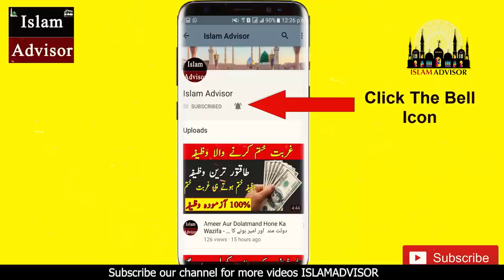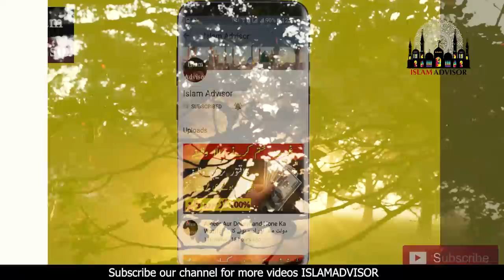Wo 5 Qisam Ki Aurat Jis Se Jinnat (Ghost) Zina Karty Hen || Islam Advisor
Today, WE are here with this new video of Wo 5 Qisam Ki Aurat Jis Se Jinnat (Ghost) Zina Karty Hen || Islam Advisor

In this video, WE are going to tell you Wo 5 Qisam Ki Aurat Jis Se Jinnat (Ghost) Zina Karty Hen || Islam Advisor

Aj ki is video mein hum apko batane jarahe hain Wo 5 Qisam Ki Aurat Jis Se Jinnat (Ghost) Zina Karty Hen || Islam Advisor